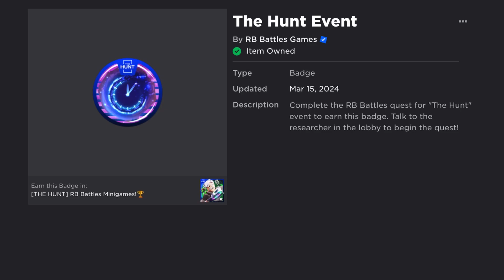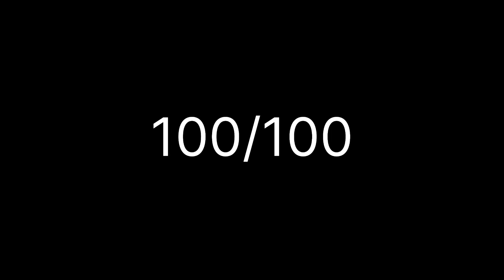I collected all 100 badges in the hunt: first edition on Roblox…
In this video I absolutely destroyed my sanity by obtaining all 100 badges in the new Roblox offical event: the hunt first edition , yes you heard that right, after 4 years they finally provided us a new event.

Two steps back - Jules Gaia
Blood drain again - under night in-birth
Meta knights revenge - smash bros